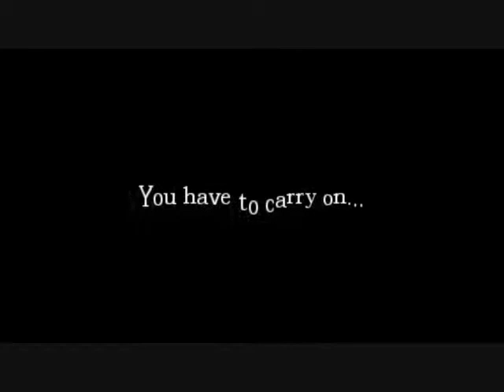In Da House | part 2 | Amnesia Custom Story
Godbless Bros :) ps I know it wasnt Much But It happends lol :p Ill Up load more Later Peace!.